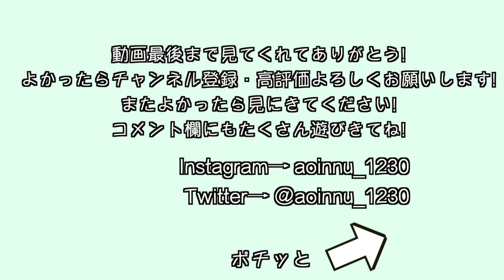【1人暮らし男子の日常】Amazonで買った激安折り畳み自転車が最高だった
ちょっと風切ってくる

▼あおいんぬへのなにかしらはこちらへ

▼プレゼントやファンレターなどはこちらへ
〒150-0001
東京都渋谷区神宮前6-18-3 神宮前Sビル 6F
GROVE株式会社 あおいんぬ宛

▼動画内の翻訳にご協力頂けたら幸いです（英語、韓国語などなど）

自転車！買っちゃいました！！

近くにホームセンター的なのがなかったのでいつも通りAmazonで買いました！

全然折り畳み自転車にする予定はなかったんですけど、
安いのがコレだったのでこれに決めました！

いい買い物できたおぞおお

ちなみに高校生の時は自転車通学だったので
一生懸命漕いでたあの頃を思い出しました

その時はみんながママチャリに乗ってたので
流されてママチャリ乗ってたなあ

でも意外とあれ乗りやすいんですよね

タイヤも大きいし

一漕ぎでグンて進むし

今回買ったのは結構サイズが小さいので
たくさん漕がなくてはいけないですねえうん。

運動になって逆にいいんですけどね！！

一生懸命坂を立ち漕ぎで登っている僕の横を
後ろに子供をのせた奥様にスーって抜かれたのは
とても恥ずかしかったです